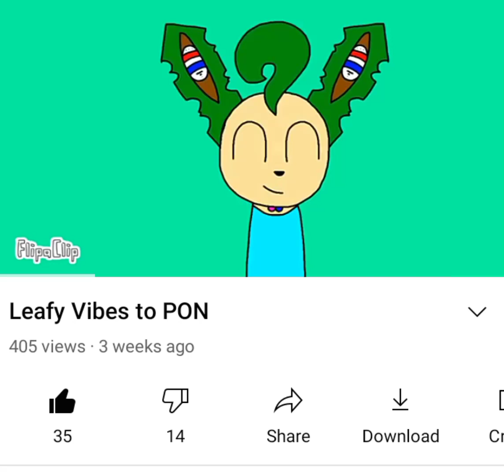I draw your oc